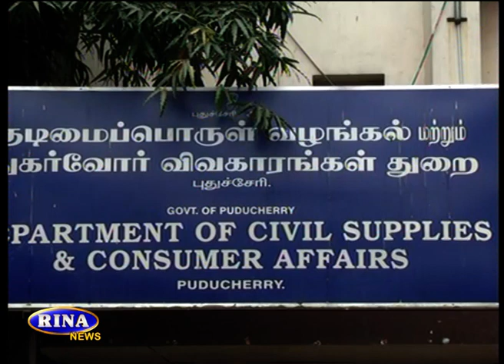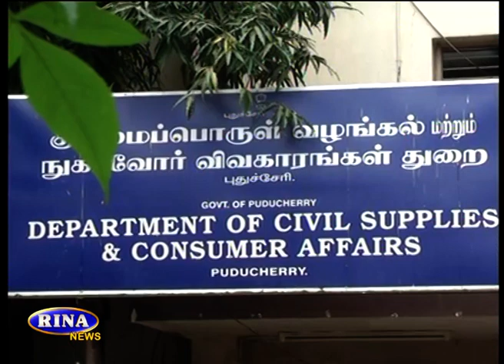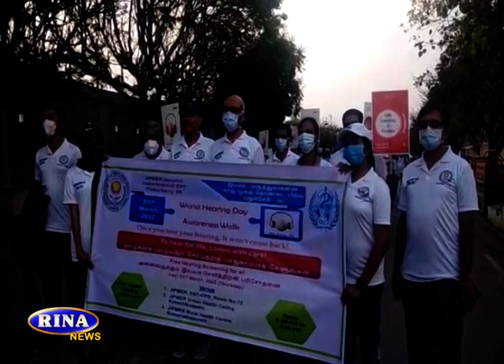RINA NEWS TODAY 04 03 2022